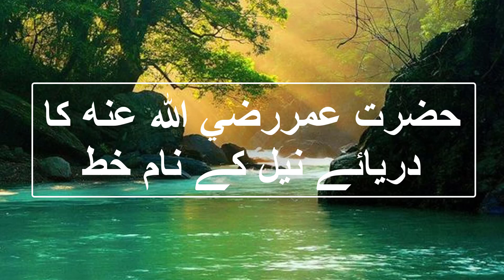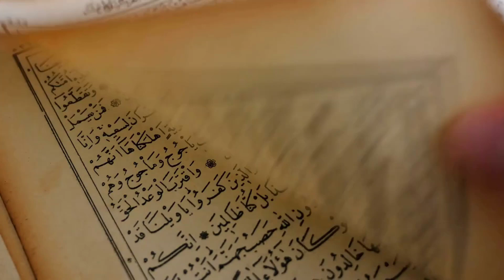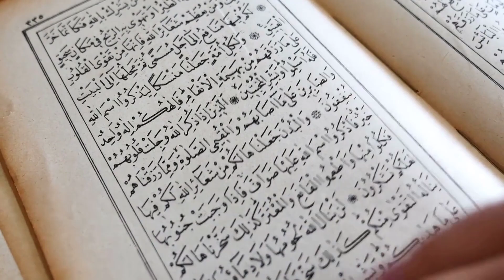Hazrat Umar (R.A) Ka Darya-e-Neel Ky Naam Khat -Urdu Kahani (islamic Story)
حضرت عمررضي الله عنه کا دریائے نیل کے نام خط